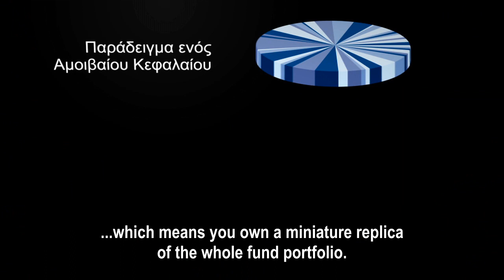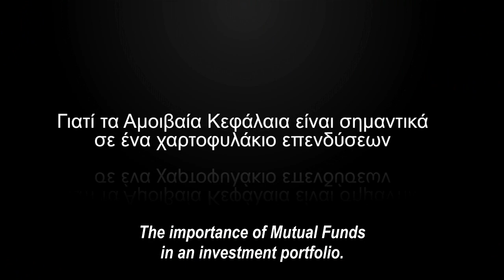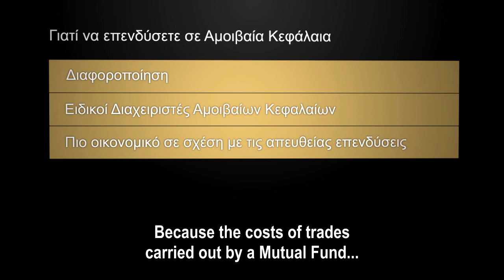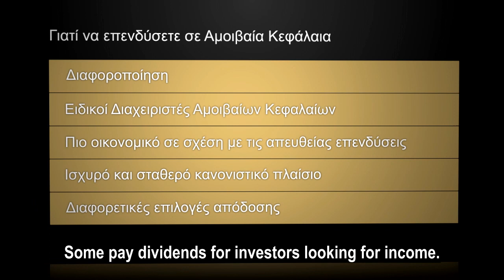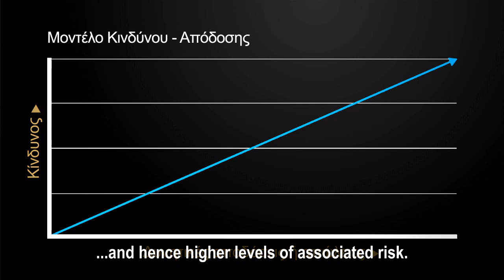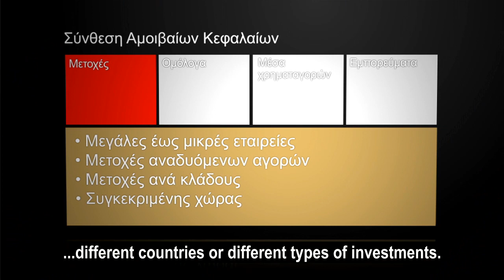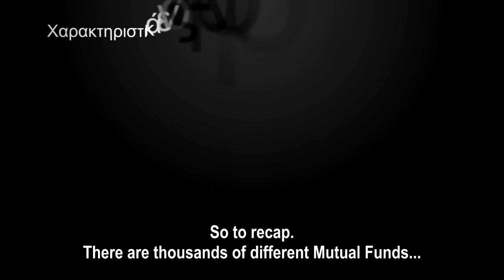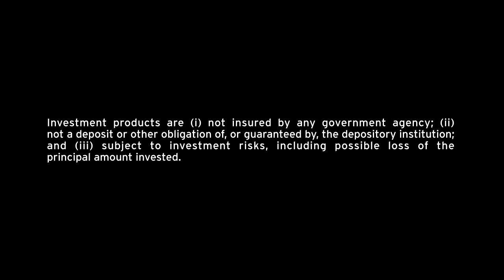Citi: What Mutual Funds Are and How They Work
Mutual Funds are one of the most popular investment vehicles for international investors. This short film presented by a Relationship Manager at Citi International Personal Bank (EMEA) gives an overview of Mutual Funds, what they are and how they work.